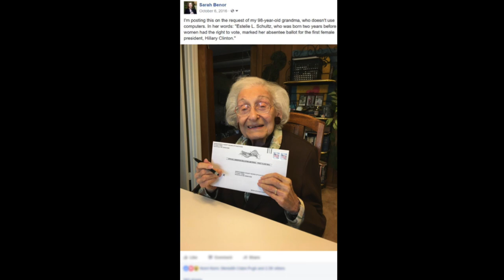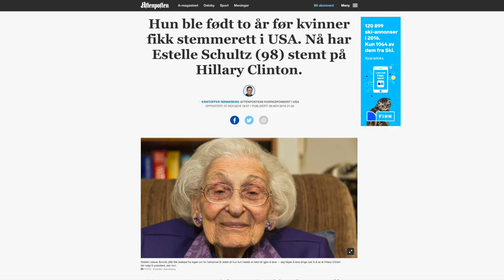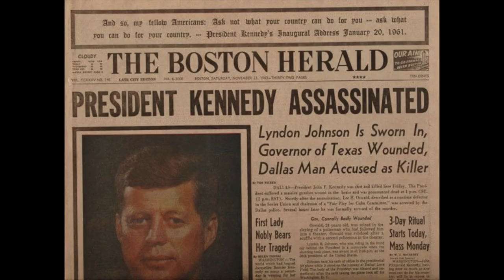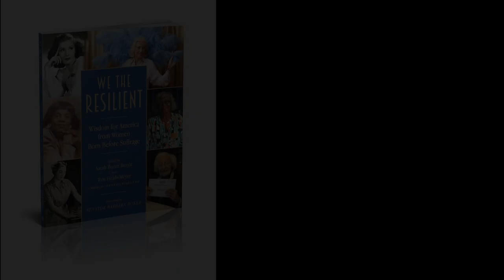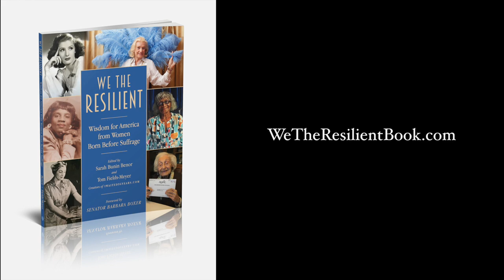Wisdom for America from Women Born Before Suffrage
Editors Sarah Bunin Benor and Tom-Fields-Meyer explain how the popular website and book came about, featuring contemporary and vintage images of women ages 96 and up who voted for Hillary Clinton. See more and purchase book at WeTheResilientBook.com.

Jazz music performed by bigluckyband.com.